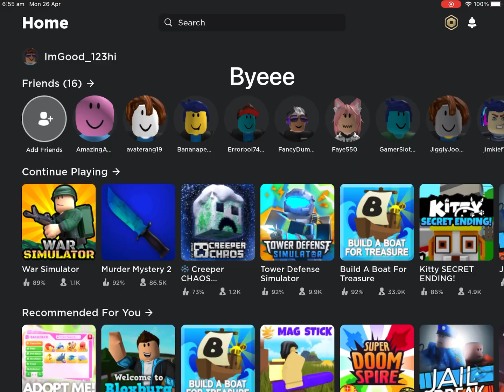IM DOING MM2 FOR MY NEXT VID